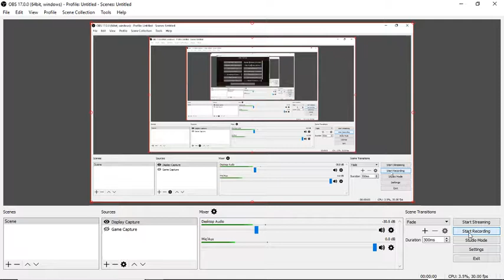jumping of cliffs || Minecraft Bedwars